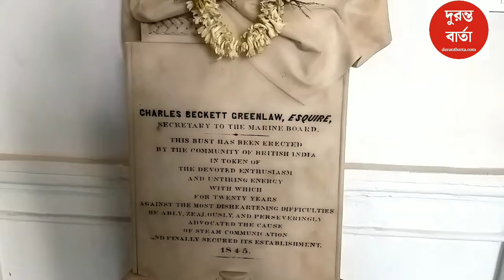The history of Kolkata Town Hall : ১৯ শতকের এক বিস্ময় সৃষ্টি কলকাতা টাউন হল, জানুন এর ইতিহাস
১৯ শতকের এক বিস্ময় সৃষ্টি কলকাতা টাউন হল, জানুন এর ইতিহাস | Know about Kolkata's heritage buildings in our heritage series | Every Sunday we come up with some interesting facts about of British time architectures of Kolkata|